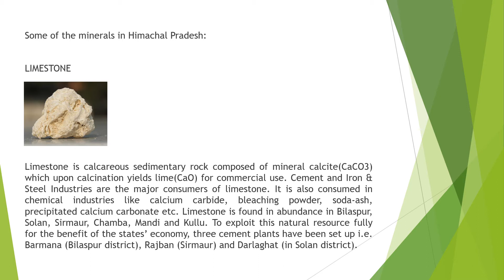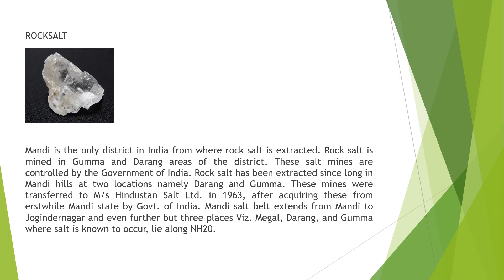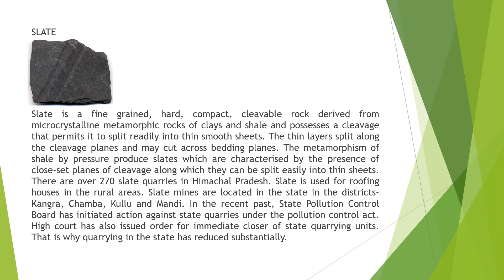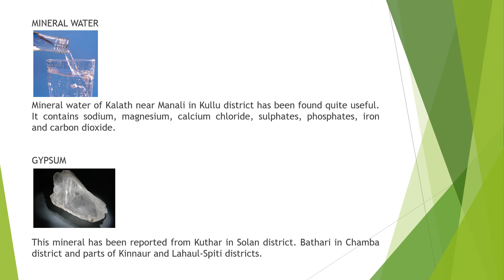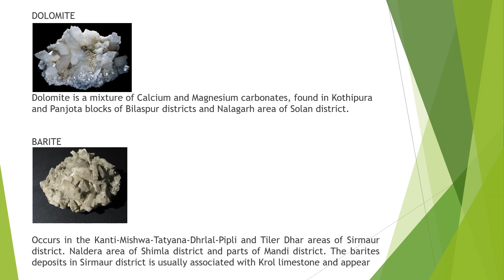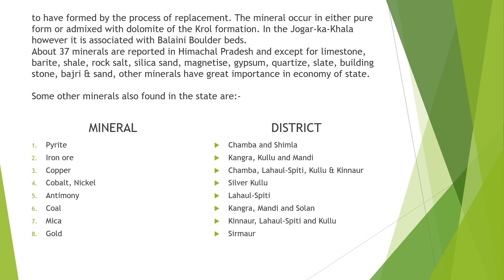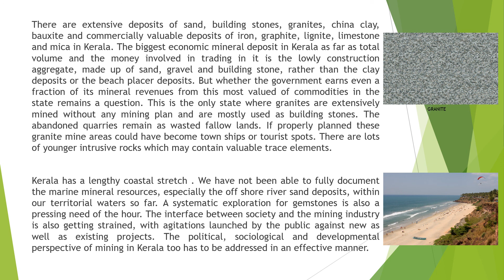Minerals in Himachal Pradesh and Kerala| Art Integrated Learning| Class IX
By         : Devananda A
Class   : IX
School : Mar Dionysius Senior Secondary School, Mallappally